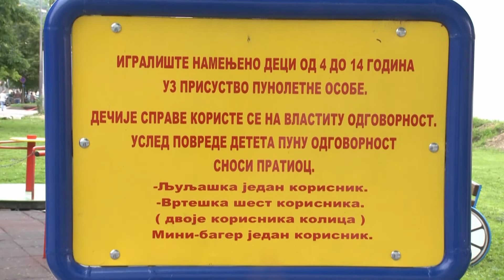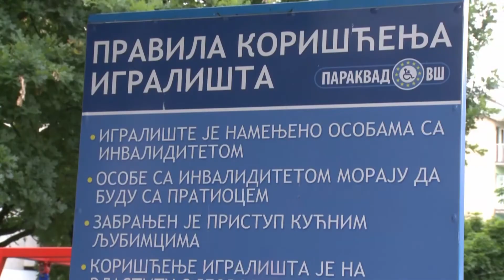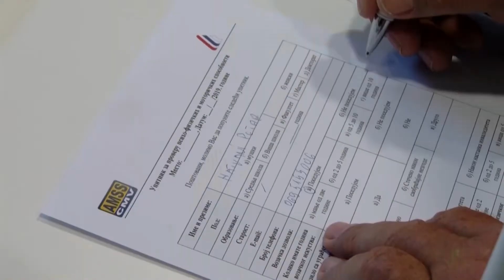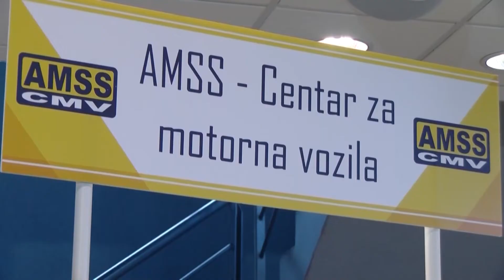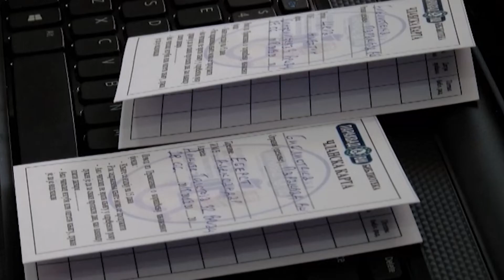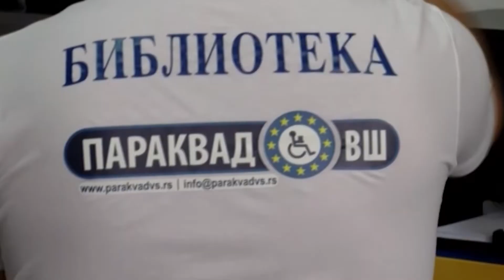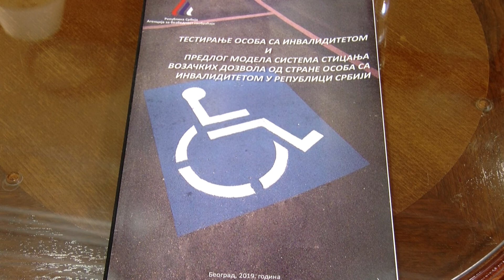NAŠ GOST DRAGAN VITOROVIĆ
U emisiji "Naš gost" Dragan Vitorović govori o ličnim i naporima članova udruženja PARAKVAD da osobe sa invaliditeom žive u našem gradu rame uz rame sa ostalim sugradjanima.